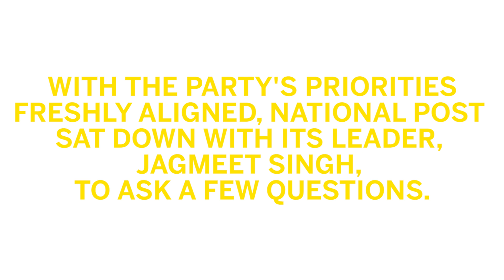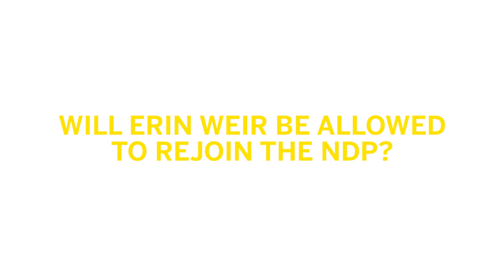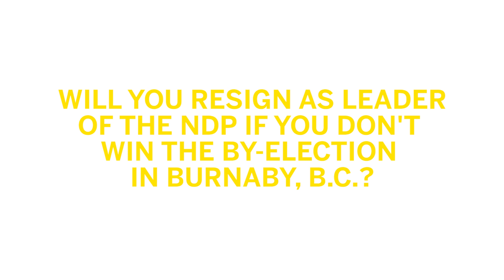Five questions with NDP leader, Jagmeet Singh